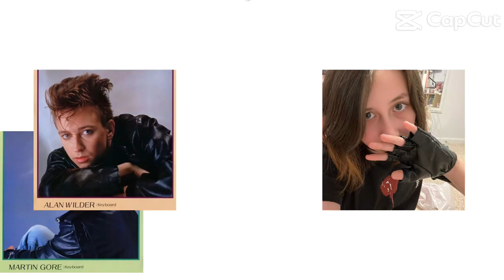If you land this i’ll give you a kiss meme - Depeche Mode and Lilactchi the Show